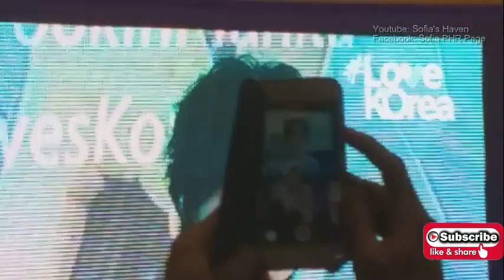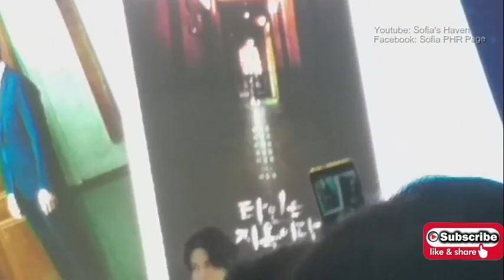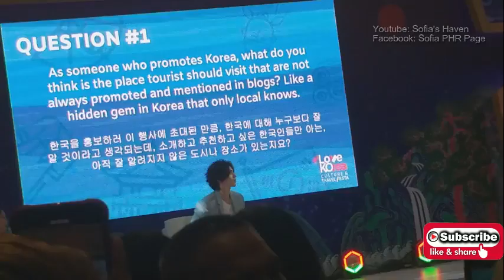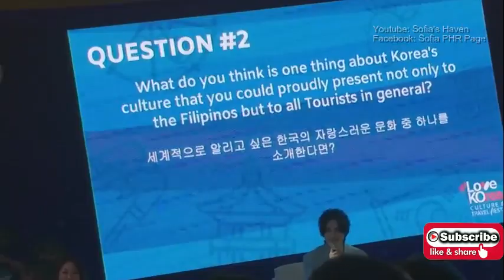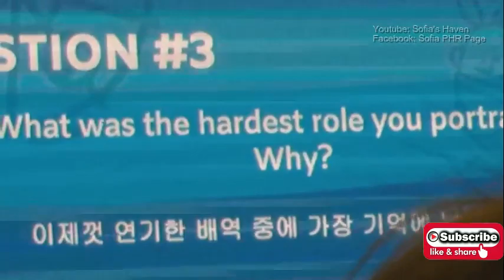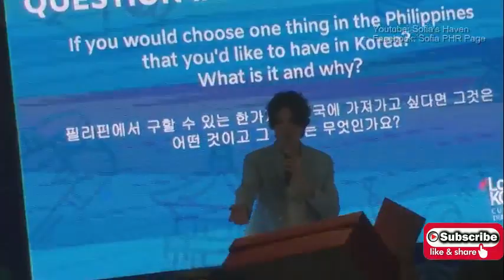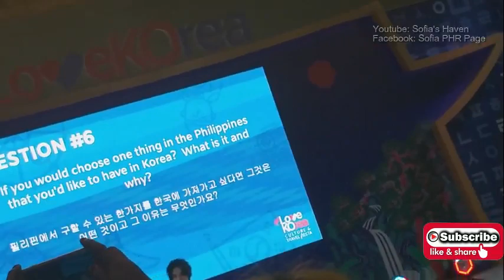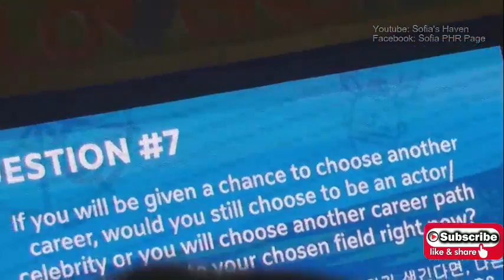Lee Dong Wook drinks from the bottle and I lost it.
After surviving the stampede (Whew!), I finally got the chance to enter the LoveKOrea venue. The shot was not good. I actually just used the phone cam to zoom in Wookie coz I can't see his face. My eyes are blurred and I didn't bring my glasses. I am too short and I was at the back with all the tall people and all cameras and cellphones.

You can try and look for other videos. This is just for my personal consumption.

My Charming Oppa didn't disappoint. Saranghae, Wookie!!!